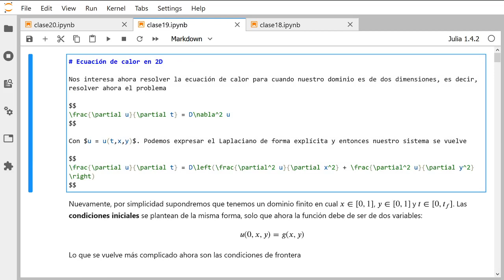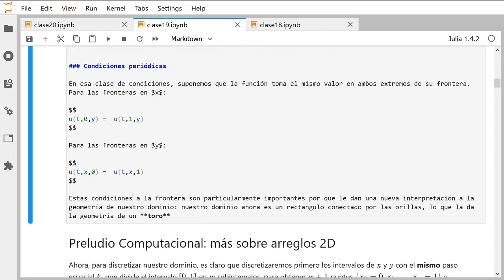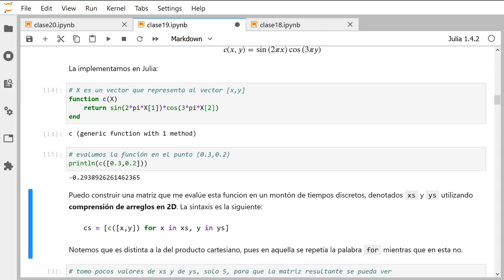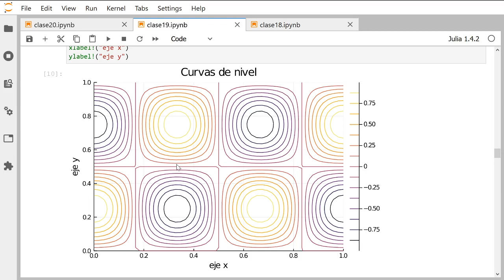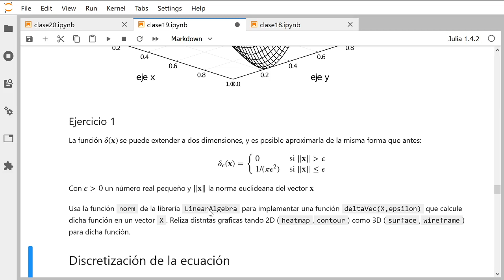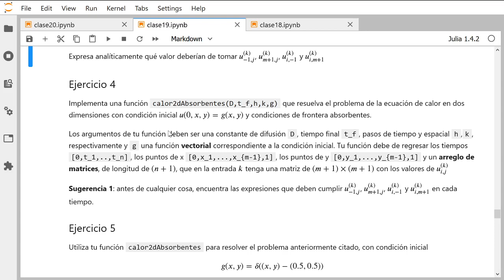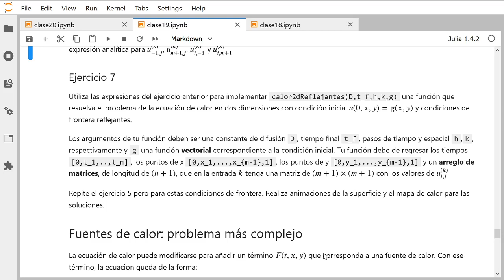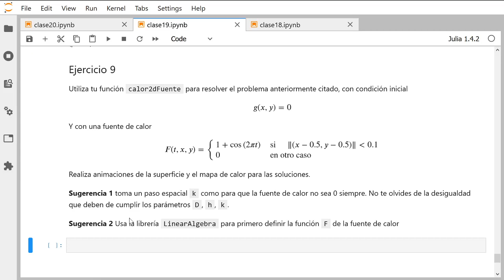Clase 19: ecuación de calor 2D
Clase sobre la ecuación de calor pero ahora en dos dimensiones y su extensión a un caso con una fuente de calor rotatoria.